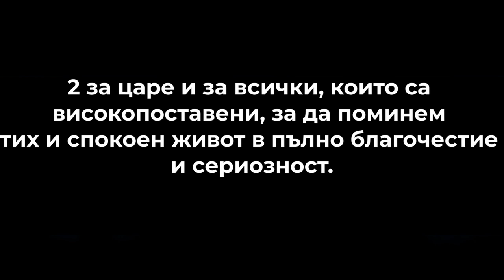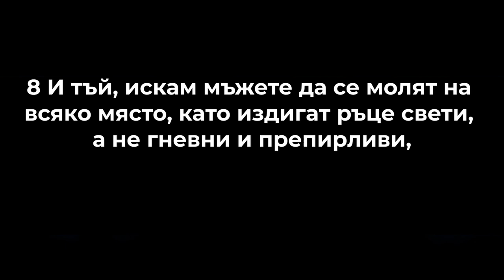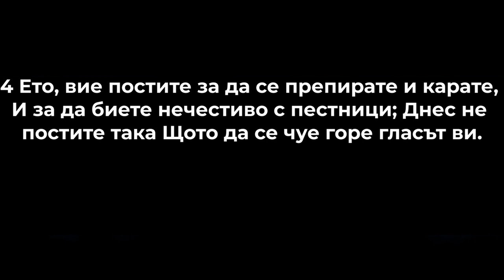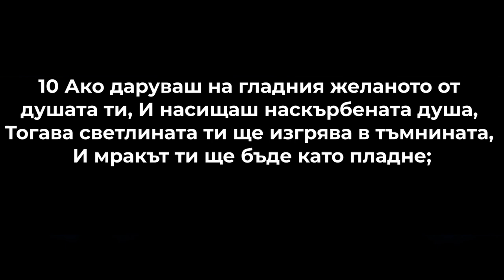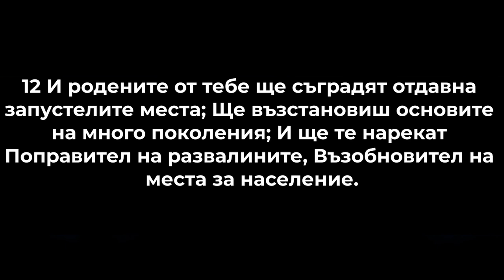Слово пастора Геннадия Ни